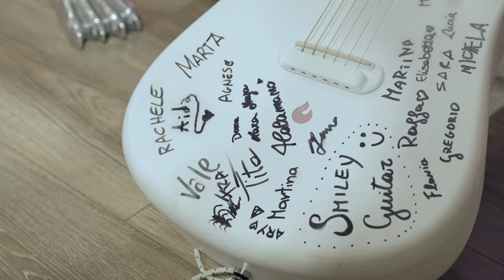Suona?! - TUTTO BENE? | Ep.01 Dany Cabras & Giulia Molino w/ Pietro Morello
Prodotto da Isola Degli Artisti

Condotto da Dany Cabras & Giulia Molino con la partecipazione dello Chef Patrizio Bini.

Un ringraziamento a Cecchini Store e Veneta Cucine